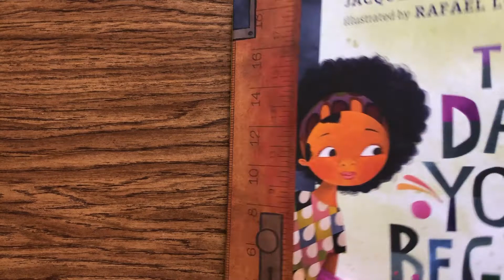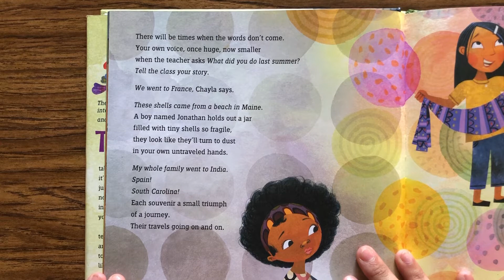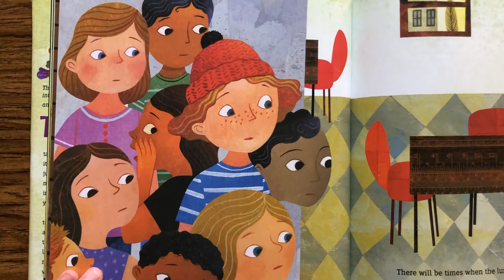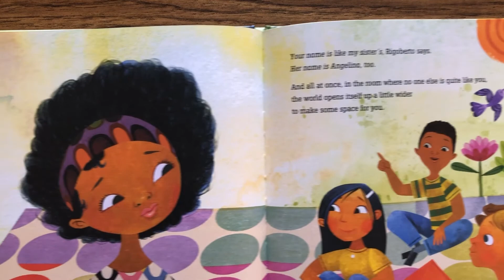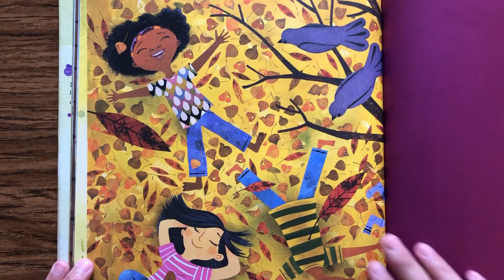The Day You Begin - Read Aloud